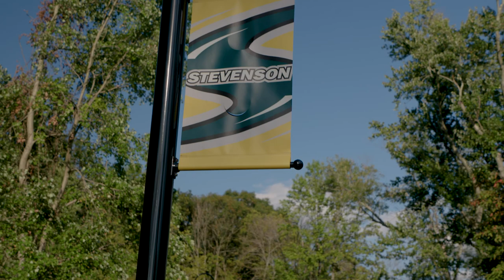Meet Dr. Kenneth Tepper, Sports Medicine Orthopaedic Surgeon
Kenneth Tepper, MD, is a fellowship trained, board certified sports medicine surgeon with MedStar Health. He sees patients in Hunt Valley, Pikesville, and Westminster. He is one of only a few surgeons nationwide who perform hip arthroscopy and is the Director of Hip Preservation and Arthroscopy at MedStar Union Memorial Hospital.